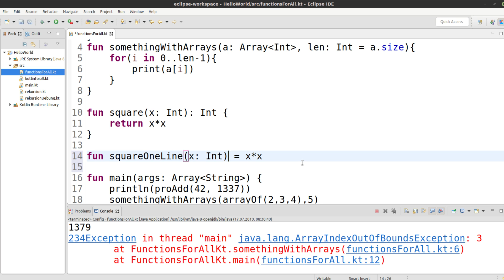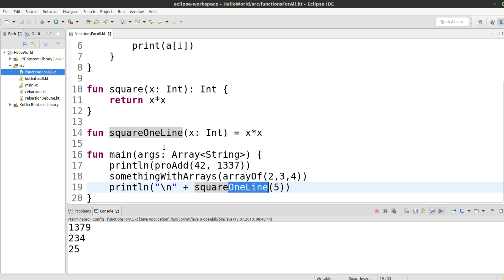Kotlin für alle Tutorial #38 - Einzeilige Funktionen